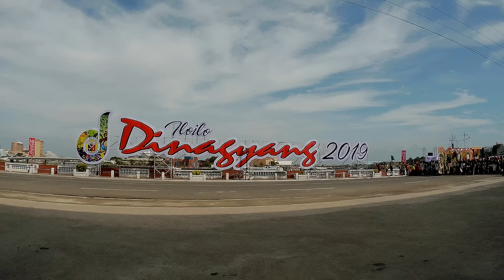ILOILO CITY: TRIBU BOLA-BOLA | Dinagyang 2019 | Guest Tribe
Iloilo City Dinagyang 2019 Tribes Competition.

Tribu Bola-Bola (Non-Competing Group) of Iloilo National High School.

Dinagyang Festival is a religious and cultural festival in Iloilo City, Philippines held on the last week of January, or right after the Sinulog in Cebu and the Ati-Atihan Festival in Kalibo, Aklan.

Dinagyang was also voted as the Best Tourism event three times in a row among any other festivals in the Philippines, it is also the most awarded festival in the country, because of its legacy, popularity and innovation it receives an honor and regarded as World Class Festival.

This performance was held at the Dinagyang Grandstand, Muelle Loney Iloilo City